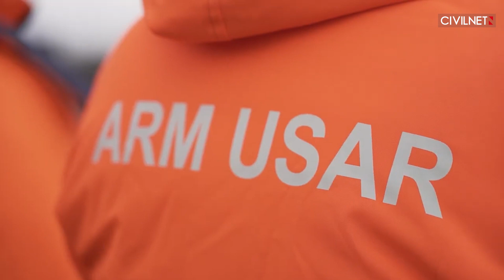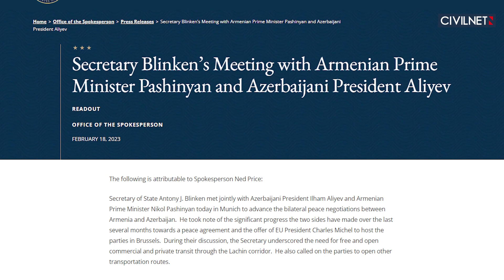Армяно-азербайджанские переговоры в Мюнхене: главные итоги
18-го февраля состоялась панельная дискуссия по вопросам Южного Кавказа в рамках Мюнхенской конференции: «Свернуть горы? «Укрепление безопасности на Южном Кавказе». В дискуссии приняли участие премьер-министр Армении Никол Пашинян, президент Азербайджана Ильхам Алиев, премьер-министр Грузии Ираклий Гарибашвили. CivilNet обобщил основные тезисы дискуссии и трехсторонней встречи, состоявшейся ранее тем же днем между руководителями Армении и Азербайджана при посредничестве госсекретаря США Энтони Блинкена.

Credits: Ruptly